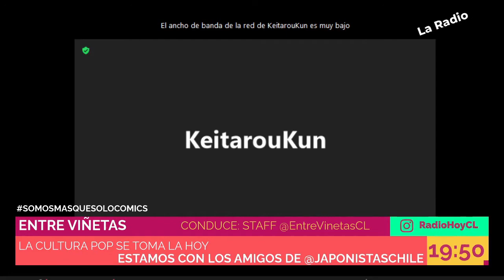[EP09] HENTAI Y EROTISMO EN EL MANGA Y ANIME | Japonistas en Entreviñetas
¡Después de dos años, volvimos a Radio Hoy (@radiohoycl) como un bloque dedicado al análisis y difusión de la cultura japonesa en Chile dentro del programa amigo Entre Viñetas (@entrevinetascl)! Nuestro equipo japonista irá analizando diversos temas en torno a la cultura japonesa semana a semana junto con los panelistas del programa.

En esta ocasión, los japonistas Paulo Delgado (@paulozenkai), Melisa Durán (@melisabarbarella), Consuelo Leyton (@consuelo.leyton.t) y René Díaz (@renekotaro) analizaron desde una perspectiva histórica, cultural y artística los orígenes del hentai, su regulación como producción audiovisual erótica y cómo hoy en día la población japonesa se enfrenta a este tipo de producciones eróticas. Toda esta conversación abordado de forma profesional y académica, pero de forma amena y entretenida para el público interesado.